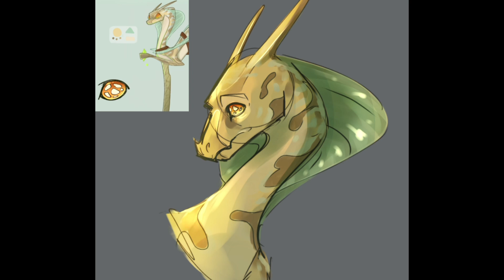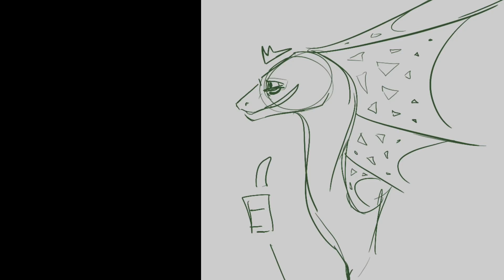ArtFight 2024 || (Reference Updates, 3 Mini-Speedpaints)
I dunno what that thumbnail is but I whipped it up

I’m late, but hi I’m doing ArtFight again this year and also don’t attack me because I have a lot to do aaaaaa o.O (half-joking, of course you can attack me if you’d like! I will revenge but also struggle in doing so hehe) hopefully I will more time next year!!

This is just a speedpaint video showing a couple of the references I updated. I have others that need to be updated, but don’t have the time to do that. My next video will be batch #1 of my attacks so far! There aren’t very many this year because of the busy-ness (and an internship) ^^

Characters:

Giva
Jansu
Desal (Jansu’s mom)

L’chai Olamim - Matt Dub, Mordechai Shapiro, Benny Friedman